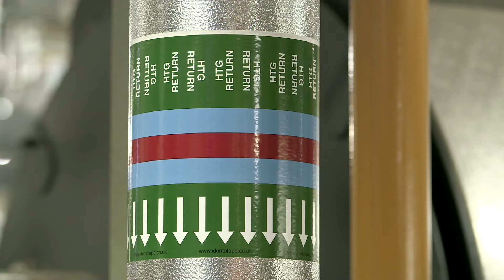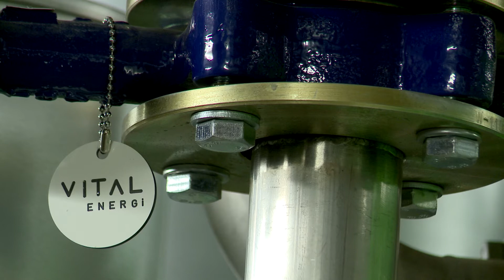2014 Commonwealth Games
The City of Glasgow has ambitious plans to become one of Europe's most sustainable cities and to make the 2014 Commonwealth Games, which it is hosting, the greenest games ever.

The Athletes' Village includes a new district heating network designed and built by Vital Energi on behalf of developers City Legacy Consortium. The £10 million system is the largest district heating network ever installed for a new build development and is nearly double the size of the network installed at the Olympic Village in London. The CHP energy system will provide heat and hot water to the Emirates Arena and Sir Chris Hoy Velodrome, the 704-home Athletes' Village, a 120 bed care home and to an additional 750 new homes that will be built after the Commonwealth Games finish as part of the Legacy phase of this significant construction project.